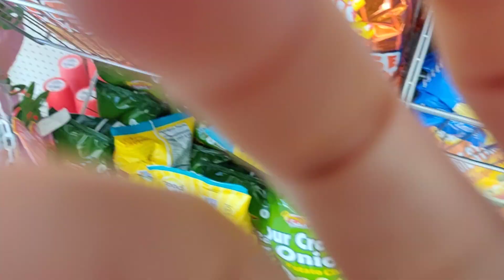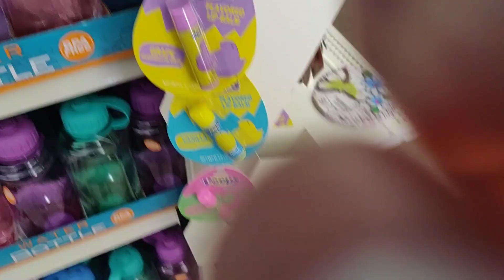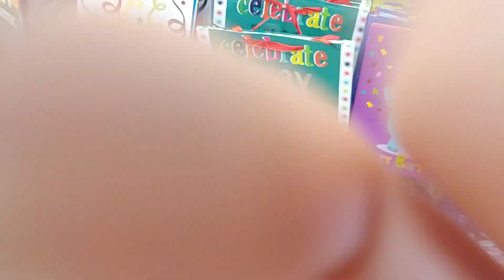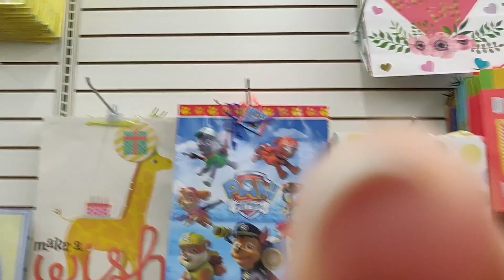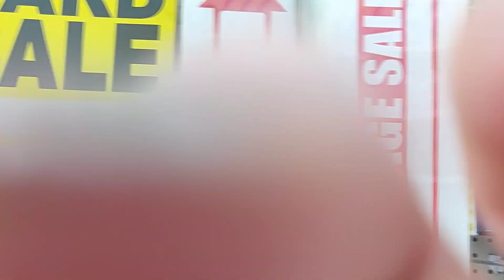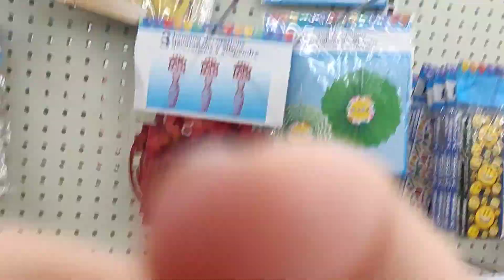Public ASMR Camera Tapping Store Walkthrough in Dollar Tree Pt. 6! (ASMR in Public)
I appreciate your support, it motivates me to keep making more videos. 🥰

This video was filmed when I ended up going out shopping, since restrictions have recently been lifted from a lot of stores. I tend to get the majority of my footage during one whole shopping trip, so I am not going out daily. Unfortunately, because of everything going on, it's still not safe for me to touch or tap everything, like in my previous public asmr videos, so I have to settle for just camera tapping...I also wore a mask and used hand sanitizer before and after leaving the store to be safe.

ASMR triggers in this video: public asmr/asmr in public store (Dollar Tree); store walkthrough; fast camera tapping; fast camera scratching; air tracing/hand movements; phone tapping; and visual asmr.